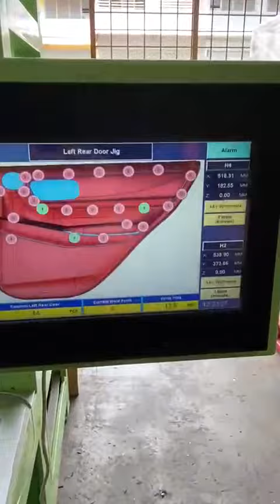KSONIC MALAYSIA 4 HEADS XYZ ROBOT ULTRASONIC MACHINE WELD CAR DOOR PANEL TRIM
Multiheads ultrasonic welding machine